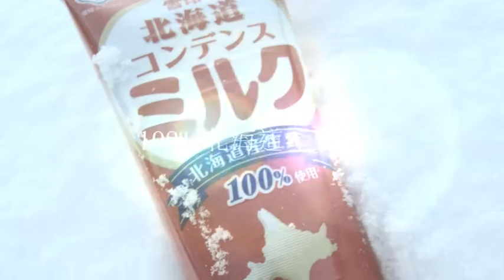真的雪花冰～北海道水果煉乳口味hokkaido Fruit powder ice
我在日本交換食宿，下了大雪～我們買了好多新鮮水果～來做水果雪花冰！